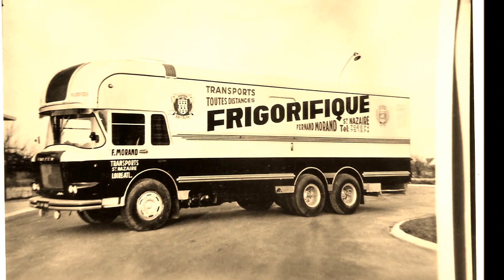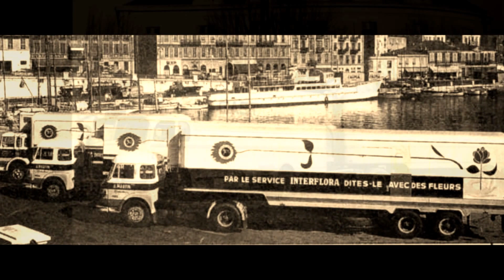TRUCK FLEET VIDEOS FOR /les vieux camions frigorifque francais by p blackshire